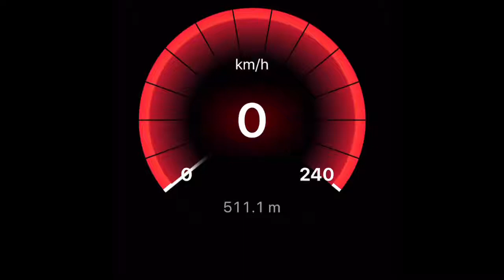Using GPS speed meter on a plane!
What will happen when you use a GPS speed meter on an airplane. ATR 72-500